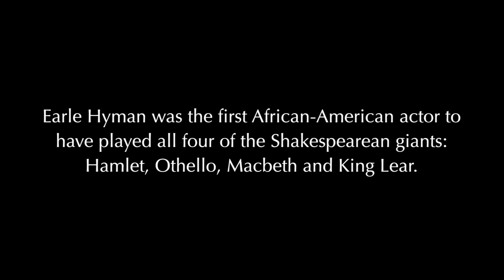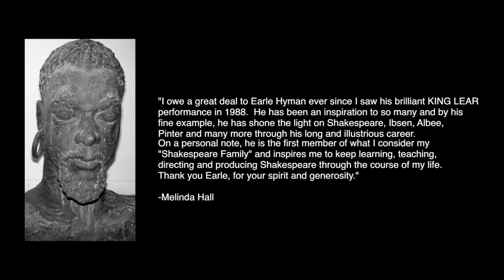HSCML Earle Hyman, Ep. 5A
How Shakespeare Changed My Life (HSCML) talks with Earle Hyman about his early experiences with Shakespeare.